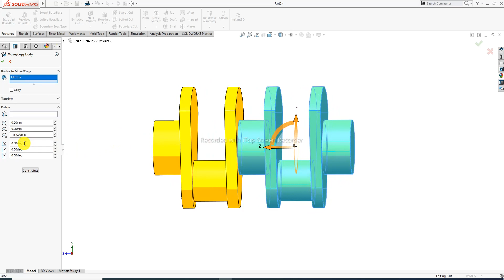SOLIDWORKS TUTORIAL-03, CRANKSHAFT ROTATE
Main Topics:
1. AUTOCAD Tutorial for Beginners & Advance.( 2D sketching Drawing, 3D Modeling Design and Isometric Design, Industrial Projects Design All Easily Learn in AutoCAD Software).

2. SOLIDWORKS Tutorial for Beginners & Advance.( 2D Sketching Drawing, 3D Modeling Design, Surface Modeling Design, Sheet Metal Design,  Weldments design, Assembly Process, Drafting Process, Simulation Process, Industrial Projects Design All Easily Learn in SOLIDWORKS Software).

3. CATIA V5 Tutorial for Beginners & Advance.(2D sketching Drawing, 3D Modeling Design, Wireframe and Surface Design, Generative Sheet Metal Design, Assembly Process, Drafting Process, Simulation Process, Industrial Projects Design All Easily Learn in CATIA V5 Software).

4. ANSYS workbench Tutorial for Beginners & Advance.(2D Sketching Drawing, 3D Parts Design & Analysis, Surface Parts Design & Analysis, Sheet Metal Parts Design & Analysis, Industrial Projects Design & Analysis All Easily Learn in ANSYS Workbench Software).

5. GD&T Tutorial for Beginners & Advance.( GD&T AutoCAD Software, GD&T SOLIDWORKS Software, GD&T CATIA V5 Software, Industrial GD&T All GD&T Learn Easily).

6. NEW Update COMPUTER Knowledge.(New update computer parts, New update software knowledge, New update any notifications related to computer knowledge).